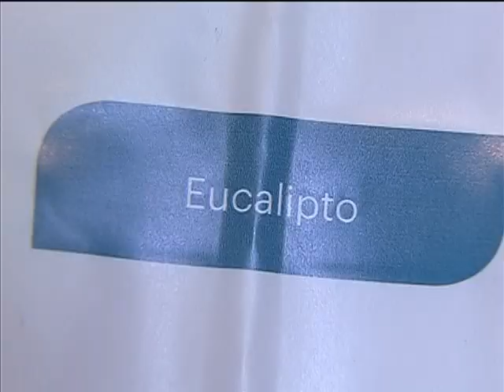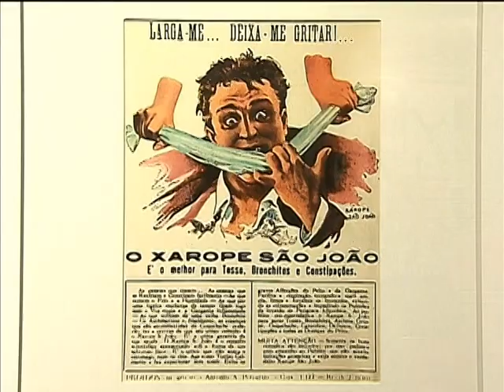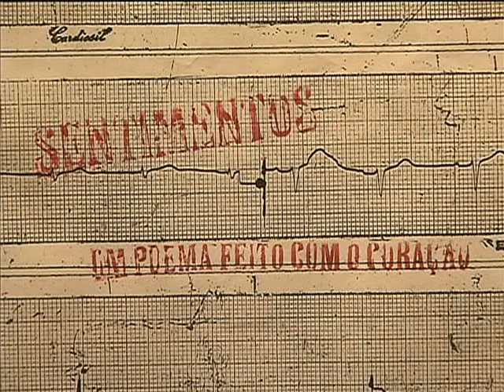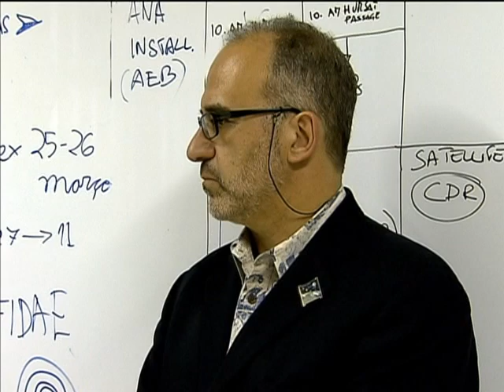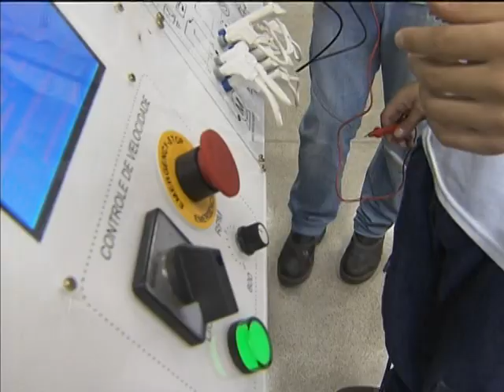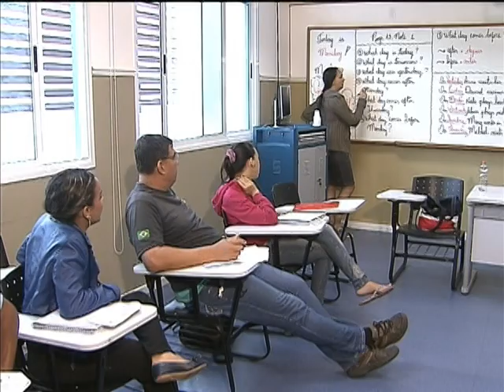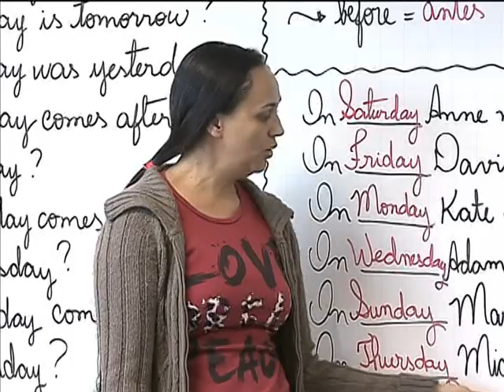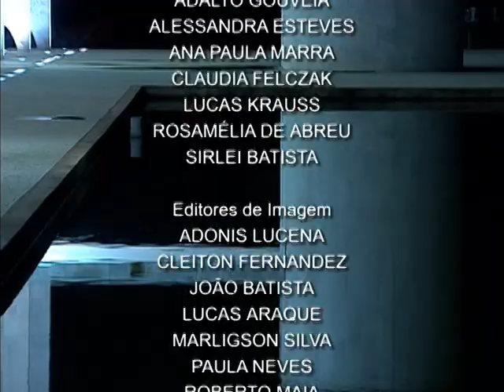Jornal NBR NOTÍCIAS na íntegra - 24 de março